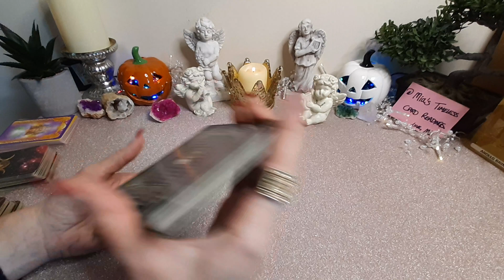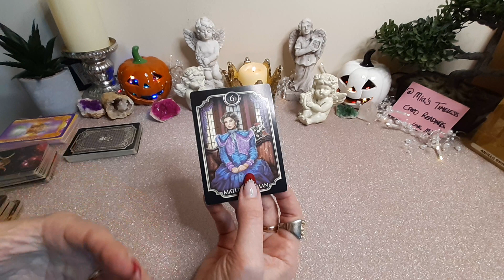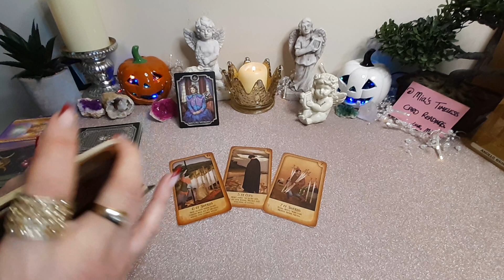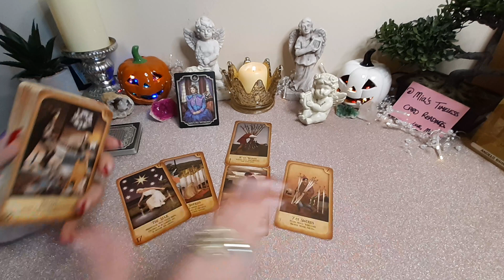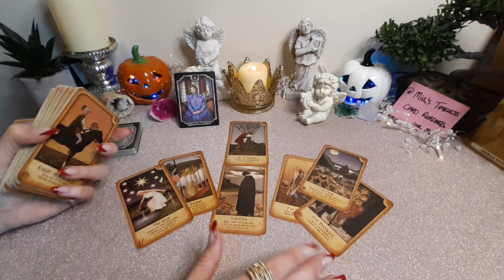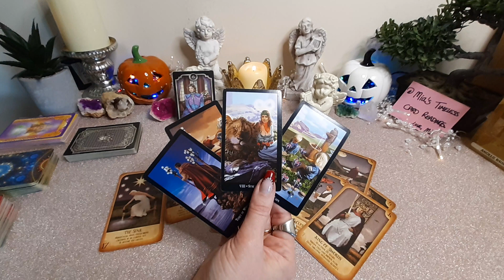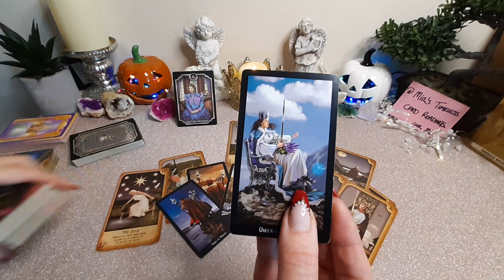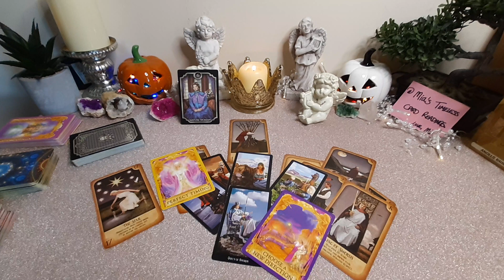🍁You are CLEARLY HEADED in the RIGHT DIRECTION!♒ AQUARIUS🍁 16 - 22 October 2023 Weekly Tarot Reading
General/Money Weekly Tarot Reading for ♒ AQUARIUS🔮 (Sun, Moon and Rising) for the week of 16 - 22 October 2023.

💚TY💗